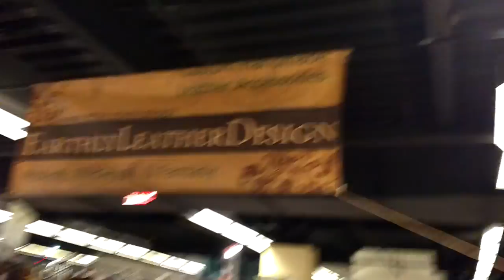Dealer's room at Arisia